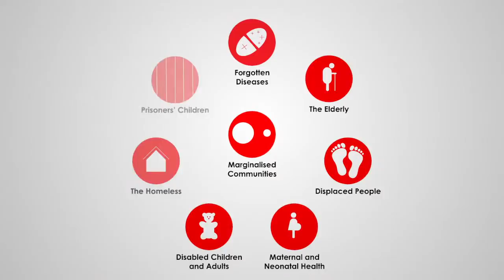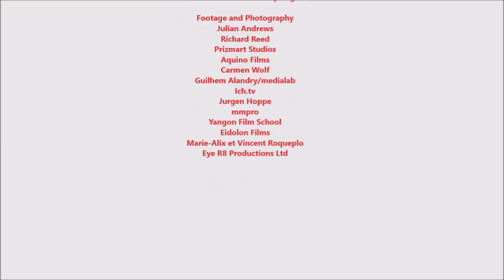The Global Fund for Forgotten People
The Global Fund for Forgotten People was founded by the government of the Sovereign Order of Malta in 2011. The Fund raises money for works of the Order of Malta, which reach out to those who would otherwise be forgotten.